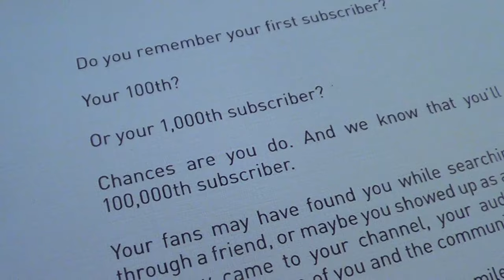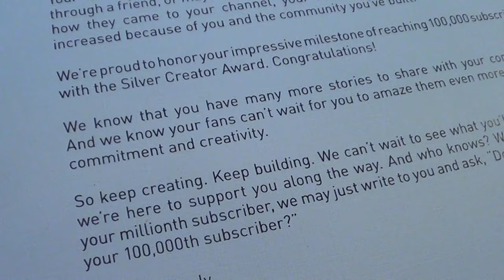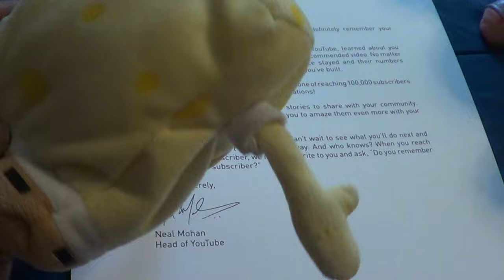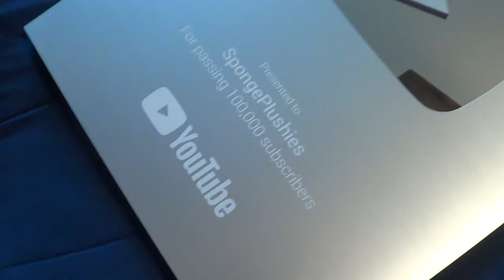Getting a Silver Play Button!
Thank you all for helping me get a Play Button!